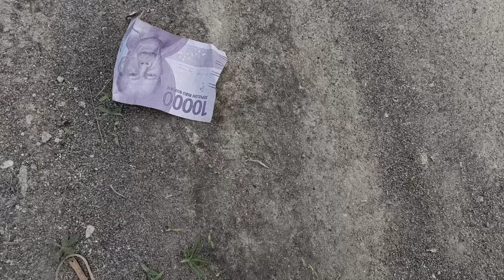Drama Badut Lucu Boboiboy Jualan Es Krim Badut Squid Game Nangis Kejer Bolaku kena EEK Uangku Hilang